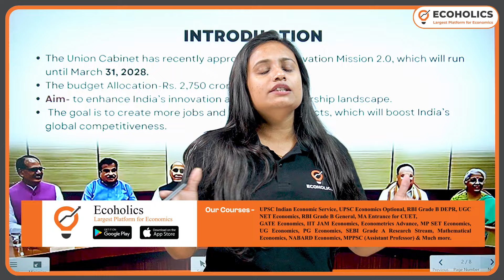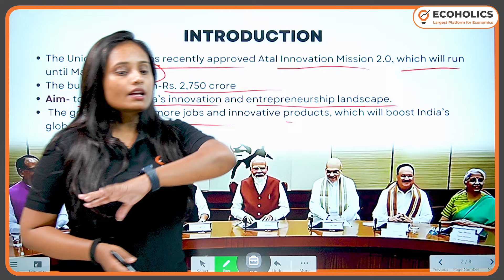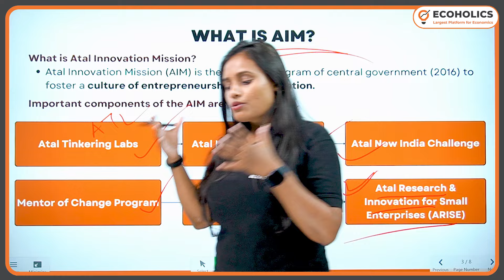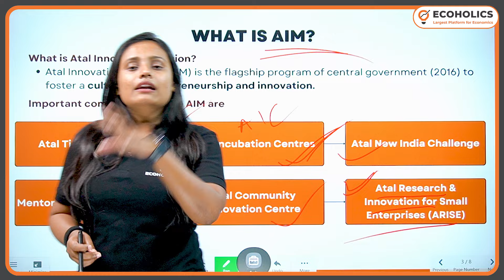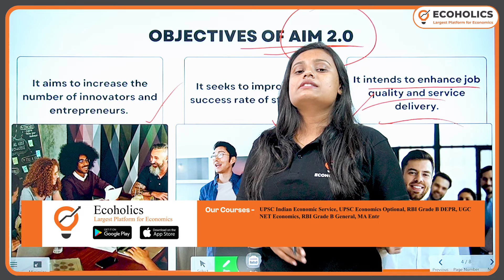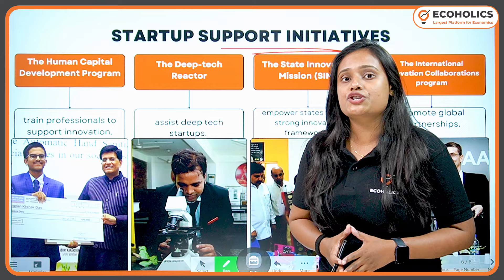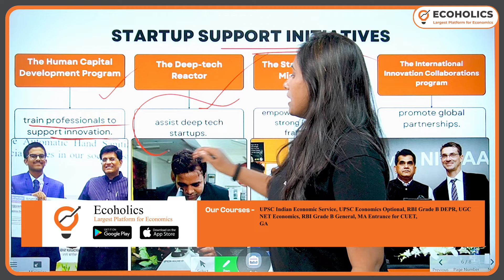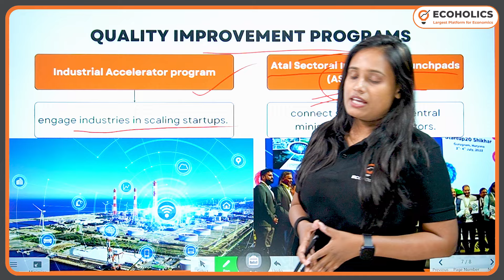Atal Innovation Mission 2.0 | Niti Aayog | Dal Lake | Ecoholics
Atal Innovation Mission l Niti Aayog
Atal Innovation Mission 2.0 | Dal Lake

Ecoholics: The largest platform for economics.

Got questions? Chat with mentor on WhatsApp

Get ready for competitive exams like UPSC IES, RBI DEPR, and UGC NET with Ecoholics, your all-in-one economics study spot! Learn economics the easy way with our expert teachers who guide you every step. Sign up for live classes, video lectures, and test series. Plus, get study materials delivered right to your door. With Ecoholics, you're all set for exam success!